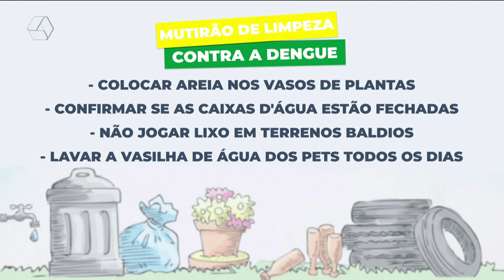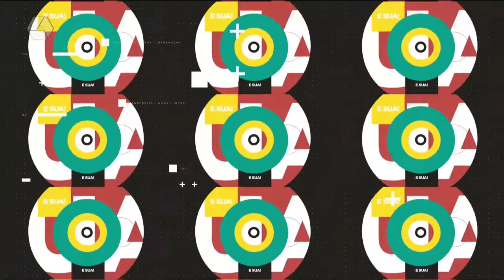Mari, Help! ensina como eliminar o foco criadouro do mosquito da dengue em casa